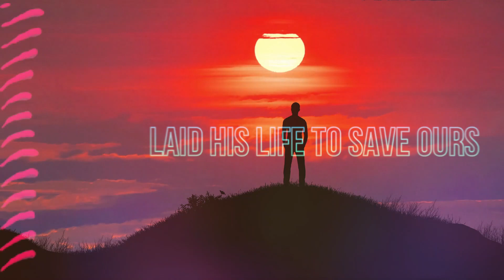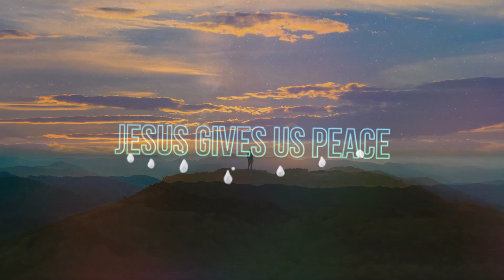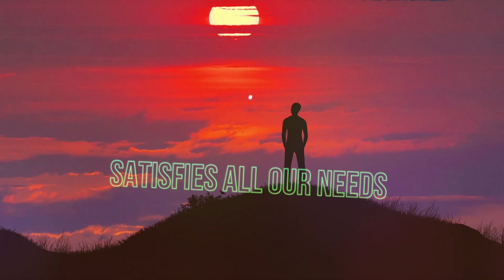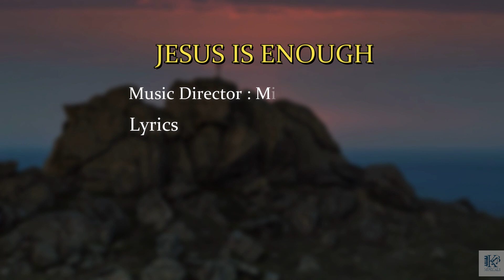Jesus is Enough | English christian song lyrics | Hip-Hop Christian Song | Christian Rap Song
♪♪♪-Vedio Credits-♪♪♪

Song: Jesus is Enough
lyrics: C5,USA
Singer: C5, USA
Programmed & Arranged & Music: Michael Kalyanapu.                                                                                                                                             Mix&Master: Glad Studios,UK
Video Edit:  Miriam,USA                                                                                                                                       Title & Poster Design: Gabriel Jacob
All Rights Are Reserved.